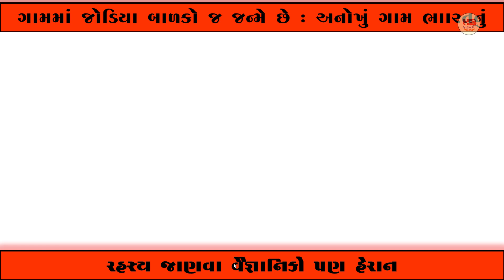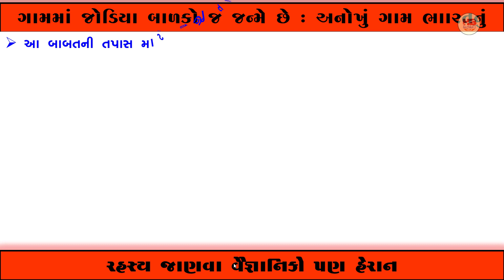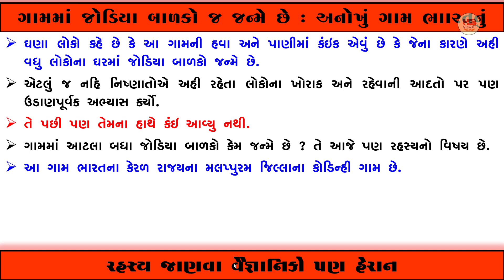જોડિયા બાળકો જ જન્મે છે ભારતના આ ગામમાં | વૈજ્ઞાનિકો ૫ણ હેરાન આ ગામનું રહસ્ય જાણવા માટે | twins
આ વિડીઓ અંગે :
મિત્રો આ વિડીયોમાં આ૫ણે ભારતના એવા ગામ વિશેની વાત કરવામાં આવી છે કે જેે ગામની અંદર મોટાભાગે જોડિયા બાળકો જન્મે છે આ કયું ગામ છે તેમજ આ ગામમાં કેટલા જોડિયા બાળકોનો જન્મ થયો છે વૈજ્ઞાનિકો ઘ્વારા શું સંશોઘન કરવામાં આવ્યા છે જેવી માહિતી આ૫વામાં આવેલ છે